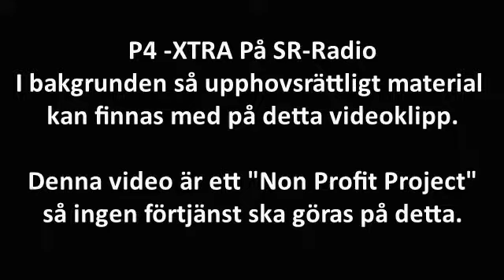Karantänkonst 12 kort version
Hello! Här kommer karantänkonst 12 "Shallow Asian Water" Olja på duk. Klar i november 2020.